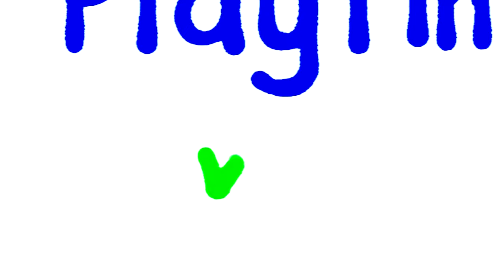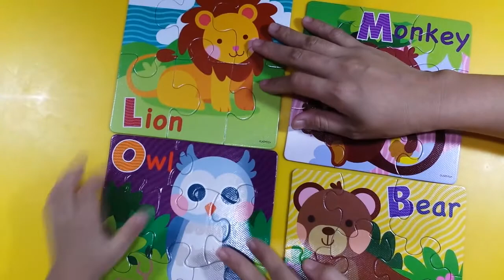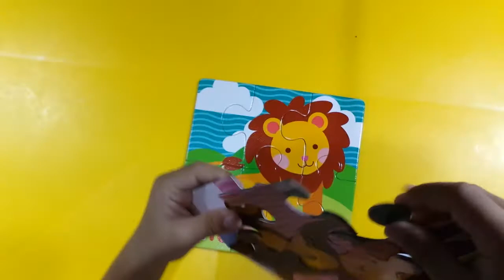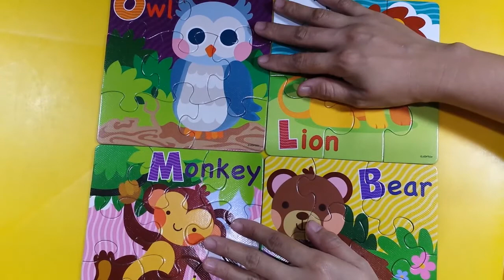My First Puzzles - Wild Animals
Watch Larcen as he unbox his first wild animal puzzle set. The set comes in 6 pcs lion puzzle, 7 pcs. owl puzzle, 8 pcs. bear puzzle and 9 pcs. monkey puzzle. Puzzles for toodlers are fun and packed with learning. Puzzles are important educational tool for toddlers as they provide many skills and mental learning benefits and opportunities. There are a lot of benefits in playing with puzzles:
- improves there cognitive skills
- improves problem solving and reasoning skills
- develop and refine their fine motor skills
- enhances hand and eye coordination
- boost self-confidence and self-esteem